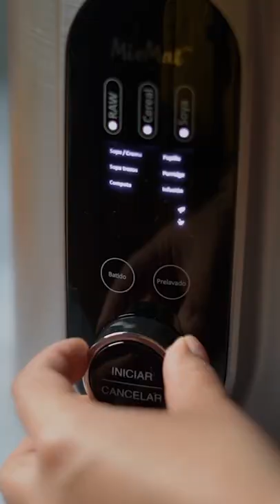Crema de Verduras Zapallo - MioMat Pro